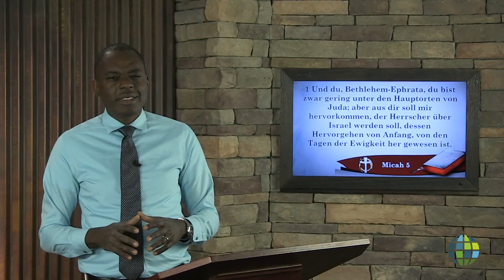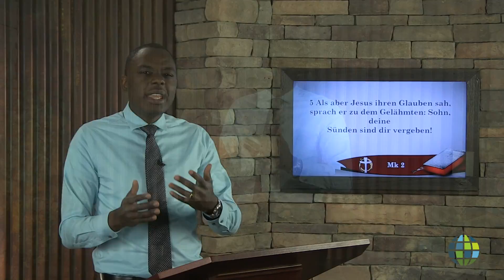Jesus Christus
Patrick Ndjboue
GE-PN-1804-010
Jesus Christ